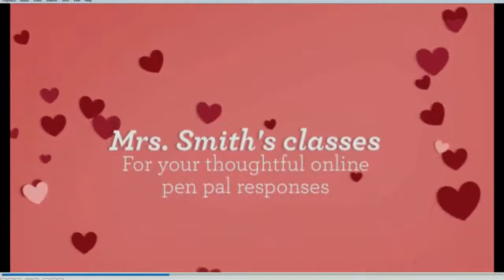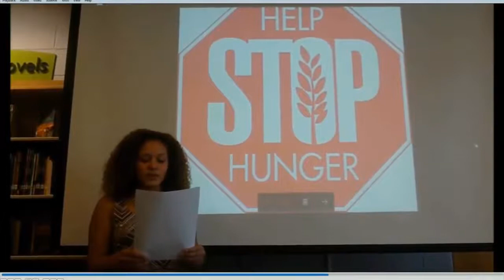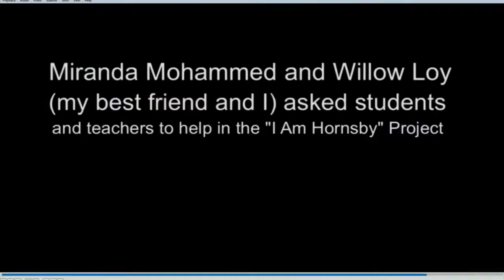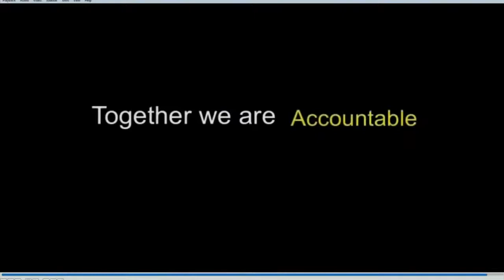WJCC School Board Meeting 4/17/18